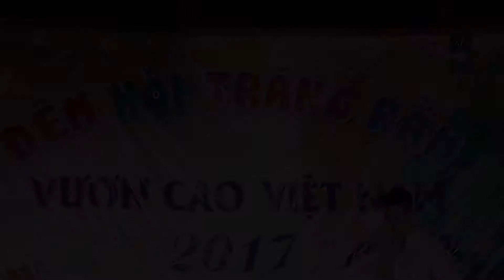NHẢY HIỆN ĐẠI